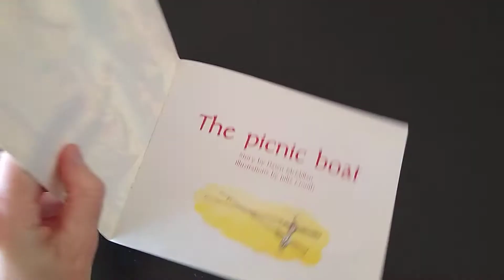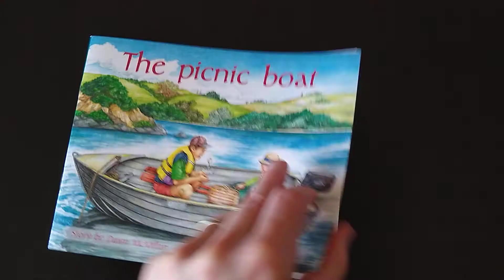G - The Picnic Boat